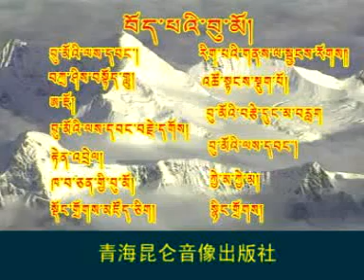01_བོད་པའི་བུ་མོ། Tibetan Girls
Tibetan Girls